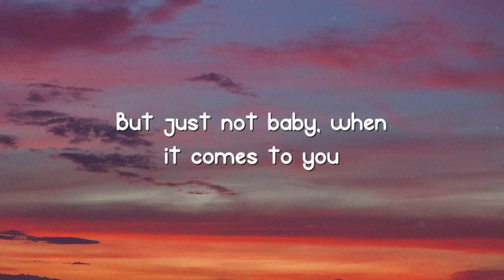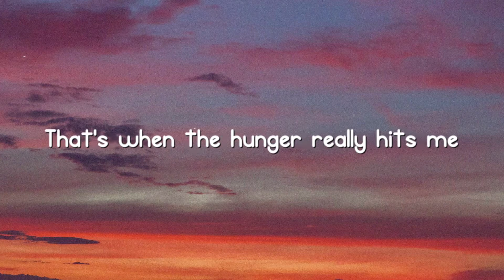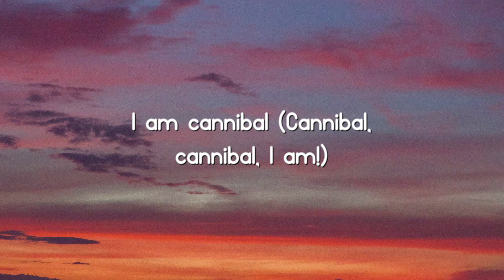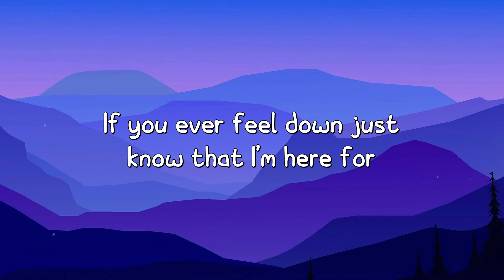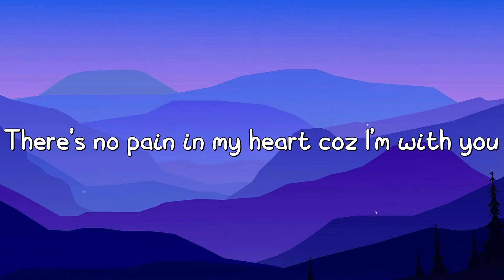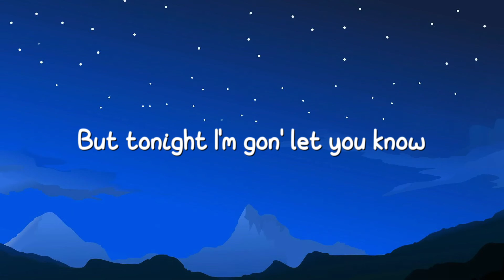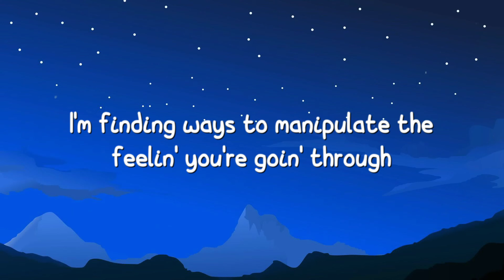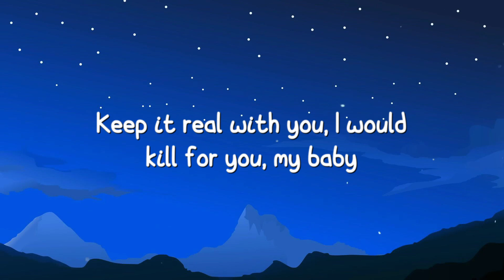Cannibal - Kesha [Lyric Version] 🦞